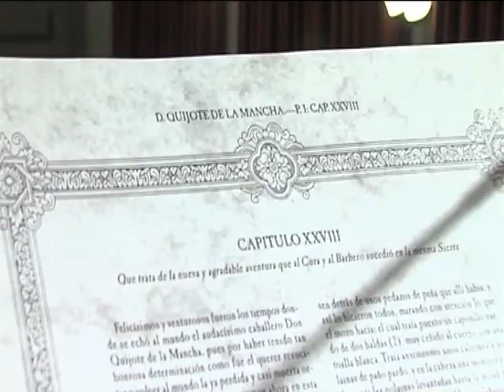DÍA DE LA LECTURA